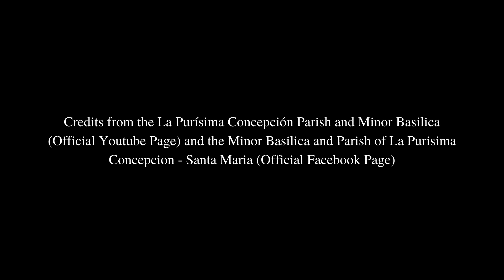11. Sapagkat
Album: Misa Purisima

During the 10am Concelebrated Mass presided by Most Rev. Dennis C. Villarojo, D.D.,PhD. Viewed from the Facebook and Youtube Live of the Minor Basilica and Parish of La Purísima Concepción de Santa Maria together with the Banda 31 Brass Ensemble, selected String Quartet and selected choir group with Sir Lito Jose as conductor.